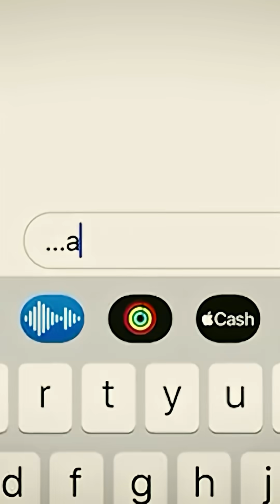إيه اهم الكنوز اللي بستعى#الصين للسيطرة عليها؟؟وليه صعب على معظم دول العالم انه يوصلها؟🤔🇨🇳🌍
ف ورشةٍ صغيرة ف ضواحي شنغهاي…بنشوف المهندس واللي هنقول ان اسمه “ليو”مهندسٌ شابٌ شغال ف ورشة بيعمل فيها معدات محتاجها السوق بأسعار معقولة وبتصنيع يدوي وبجودة معقولة…لكن من كام يوم وصل له طرد فيه شريحة إلكترونية مستوردة متطورة…قضى ساعاتٍ طويلة يفتش ورا كل مسارٍ كهربائي فيها وعمال يفكها حتة حتة عشان يعرف كل جزء فيها ويرجع يعيد تصنيع نسخةٍ محليةٍ منها…تتفوق ف الدقة والأداء على الأصلية….لكنه اكتشف انه عشان يعمل كده لواحده او حتى مع 10 عمال…ف الموضوع هياخد وقت طويل غير ان اكيد هتبقى فيه اخطاء نتيجة العمل اليدوي…ف قرر "ليو" انه يجيب روبوت للورشة عبارة عن ذراع روبوتية مزودة بكاميرا عالية الدقة….هتقدر تركب وتلحم بمهارة كل حته من الشريحة دي بدقة عالية وعلى مدار الساعة..بشكل هيخليه يقدر يتوسع بشكل كبير…لكن هنا كان قدامه مشكلتين….الاولى ان سعرها هيبقى غالي جدا والتانية انها أصلا مش مصنوعة ف الصين…لكن و ف خلال كام سنة بيقدر يشتري فعلا الروبوت ده…لكن المميز فيه انه المرة دي محطوط عليه شعار"صنع ف الصين”…إنتاج محلي باقل من ثلث تمنه الأصلي اللي كان ناوي يشتريه بيه…في نفس الوقت اللي طلع فيه الرئيس الصيني واعلن ان بلاده لازم تحط ايديها على كنوز المحيط الخفيه ولازم تنهض بالصناعات اللي بتساعد الهدف ده ومنها صناعة الروبوتات….ف اللحظة دي أدرك«ليو»أنه جزءٌ من مشروعٍ وطنيٍّ عملاق انطلق من 2015 تحت شعار“صنع في الصين 2025”